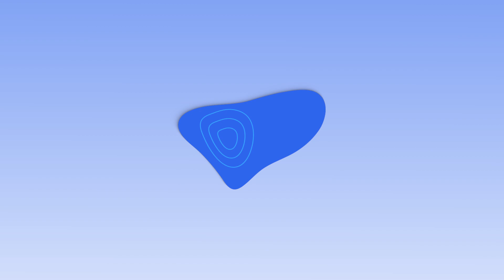Lluvias dispersas y vientos frescos en la península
Aunque no se prevé que afecte de manera directa la península, la circulación de Eta favorecerá lluvias dispersas y vientos del norte y noreste en la región.